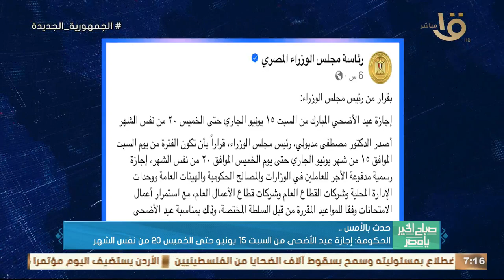حدث بالأمس.. الرئيس السيسي أكد لـ "بلينكن" ضرورة إنهاء الحرب على غزة ومنع توسع الصرع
صباح الخير يا مصر | حدث بالأمس.. الرئيس السيسي أكد لـ "بلينكن" ضرورة إنهاء الحرب على غزة ومنع توسع الصرع